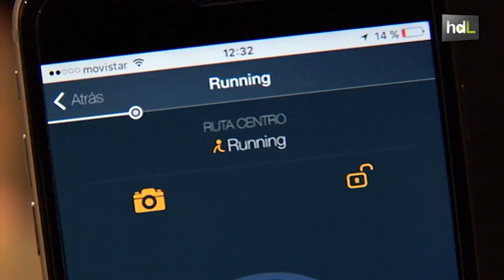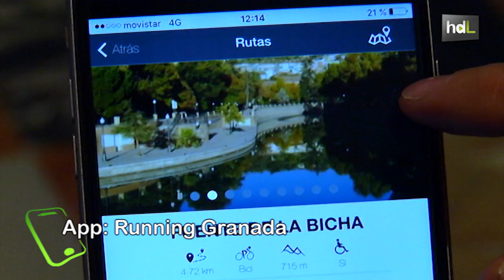HDL Una app para no renunciar al running al visitar Granada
El área de turismo del Ayuntamiento de Granada ha desarrollado una app que une la pasión por el deporte y el turismo. Está dirigida a los turistas que visitan la ciudad, que pueden escoger las mejores rutas y senderos para salir a practicar running, con la bicicleta o a pasear. Además recoge información específica sobre la accesibilidad de estos itinerarios.